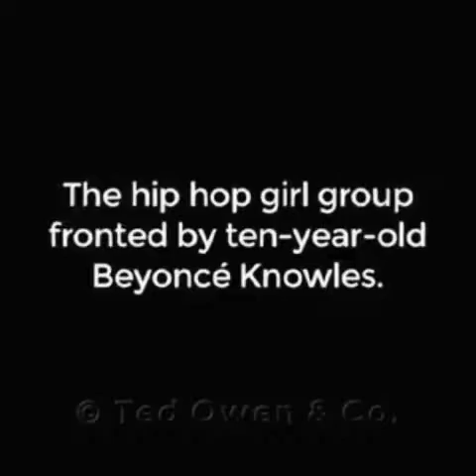Destiny Child starting Beyonce performance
Not my video I just repost it